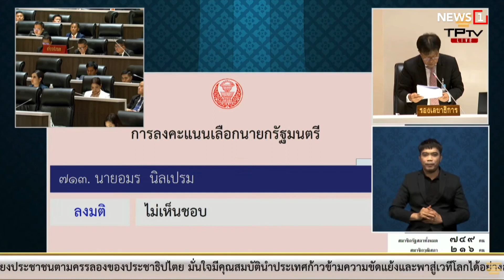ไม่พอใจแตะ ม.112 "พิธา"วืดนายกรัฐมนตรี : [NEWS UPDATE]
ที่ประชุมรัฐสภามีมติโหวตไม่รับรองให้ นายพิธา ลิ้มเจริญรัตน์ หัวหน้าพรรคก้าวไกล เป็นนายกรัฐมนตรี คนที่ 30 ของประเทศไทย ซึ่งขั้นตอนหลังจากนี้ประธานรัฐสภาจะประชุมร่วมกับฝ่ายที่เกี่ยวข้อง เพื่อกำหนดวันโหวตนายกรัฐมนตรี ครั้งที่ 2 โดยคาดว่าจะเป็นวันที่ 19 กรกฎาคม นี้

2.แจงภาพประชาชนกราบเท้า

3.อย่าสำคัญผิดได้ 30 ล้านเสียง

4.มี"รูปที่มีทุกบ้าน"หรือไม่

5.ส.ว.ล่องหนไม่ร่วมโหวต